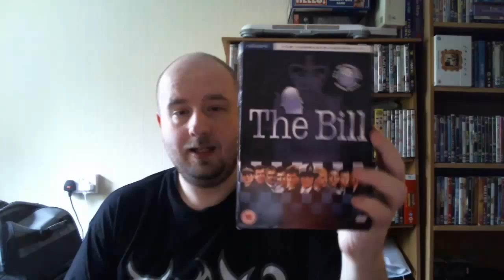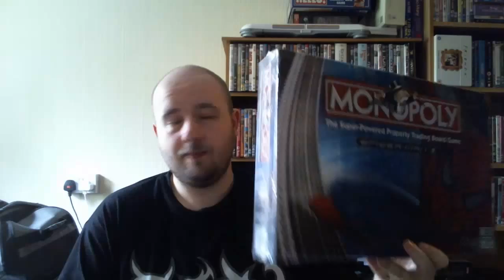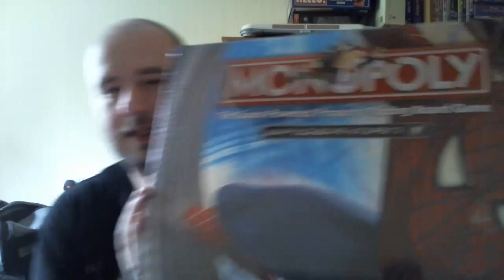Outgoings, Incomings and Shout Outs